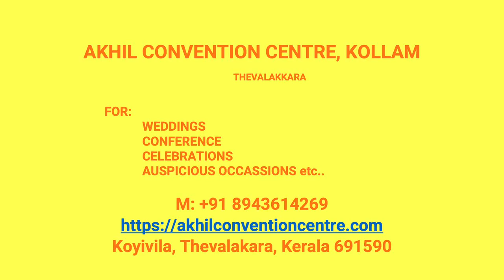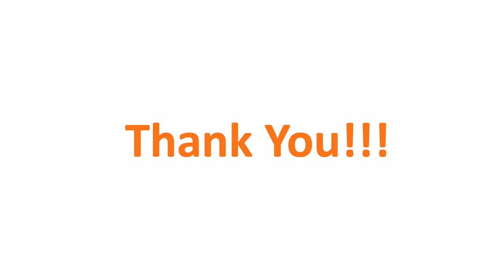Kalyana Mandapam Kottamoola Kollam